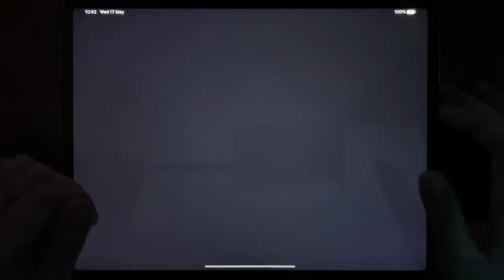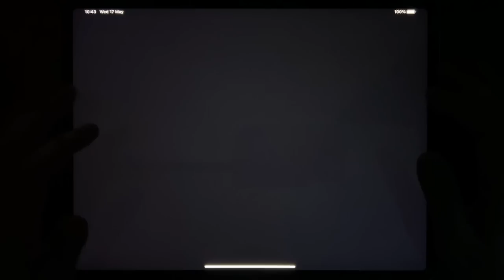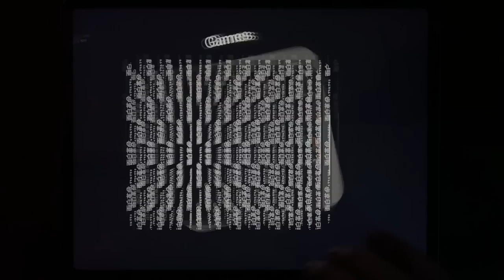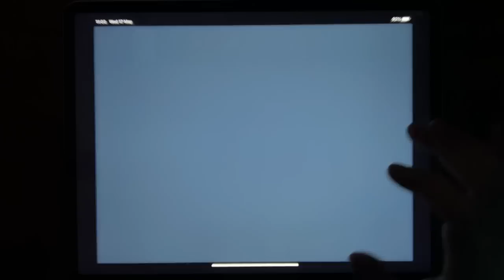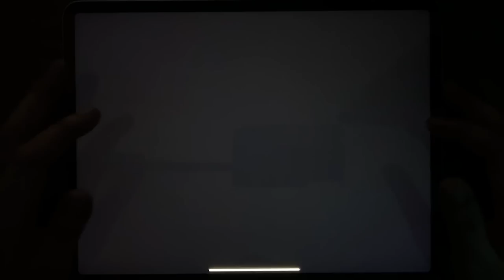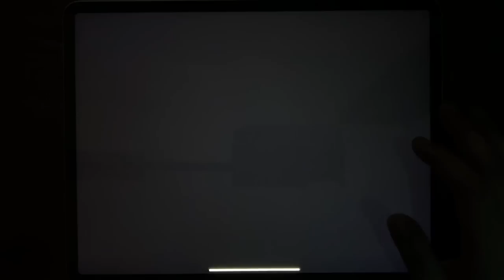Troll Quest Horror, Stickman Escape Lift, Slendrina The School, Granny Chapter Two....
Troll Quest Horror, Stickman Escape Lift, Slendrina The School, Granny Chapter Two, Supreme Duelist Stickman, Into the Backrooms, Butcher Room, Room 666, Founddd, Granny, Slendrina The Cellar, The Twins